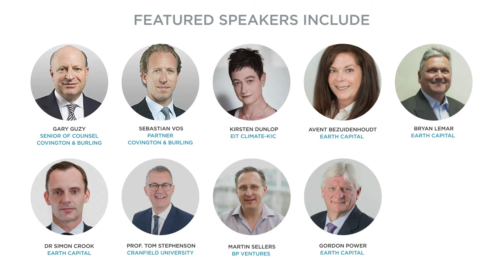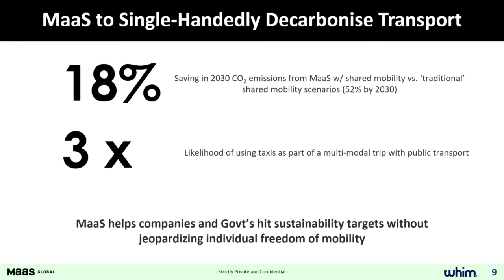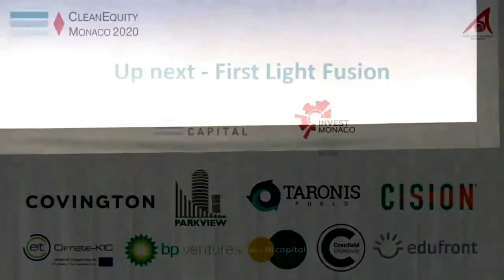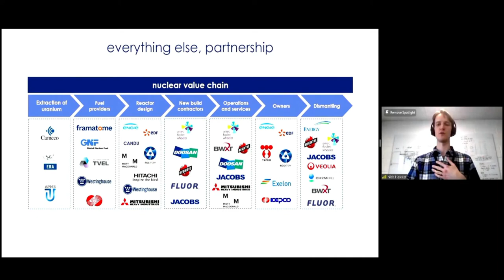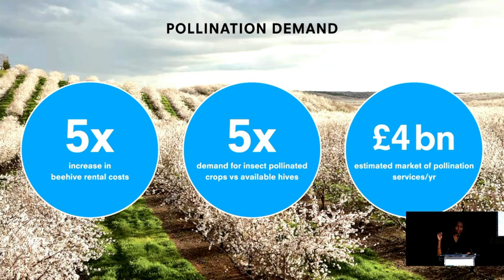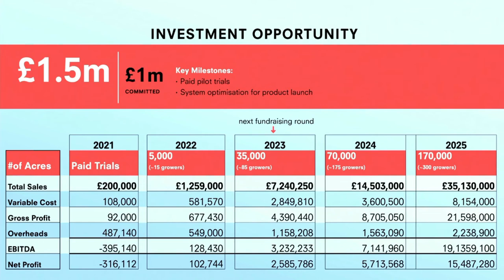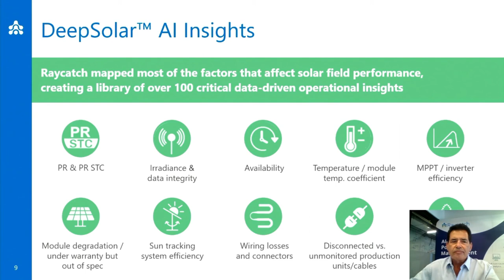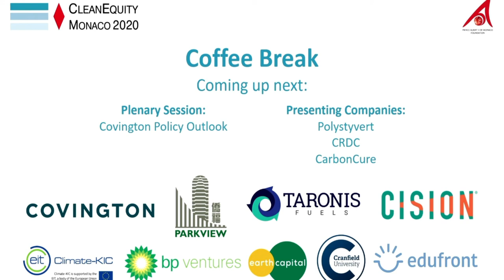Day 1, Part 3 CleanEquity Monaco 2020 Conference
Presenting Companies:
- MaaS Global
- First Light Fusion
- Olombria
- Raycatch